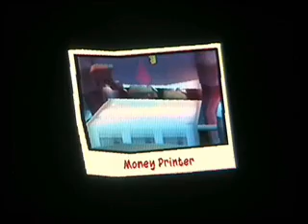Sly 2 Breaking and Entering (Paris)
Tässä täytyy ottaa valokuvia Dimitristä.

In this mission you have to take pictures of Dimitri.